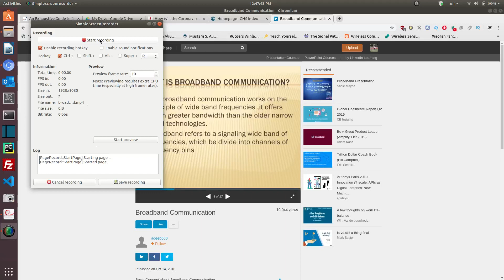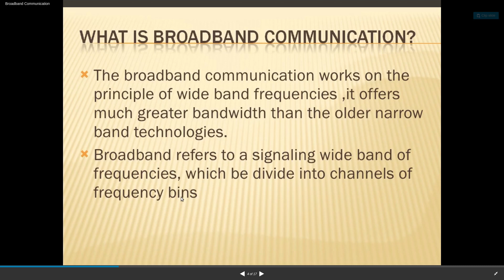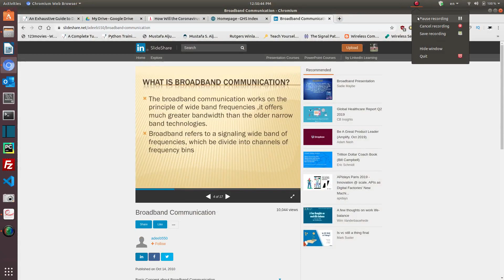ما هو ال Broadband Communications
يحاول هذا الفيديو شرح مصطلح (broadband) في الاتصالات السلكية واللاسلكية بصورة عامة

تحياتي للجميع